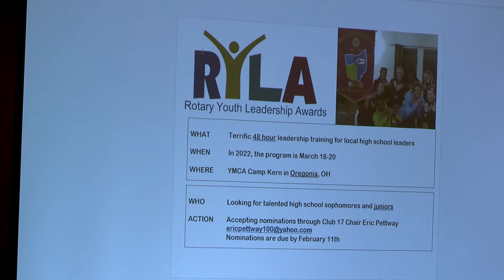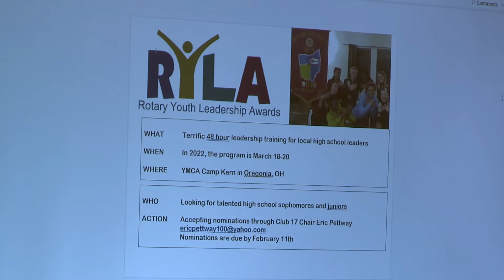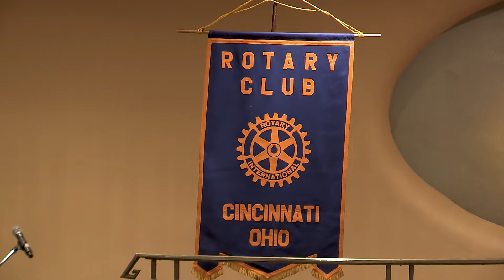January 13, 2022 Rotary meeting with Eric Harmon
At our January 13th virtual meeting, we heard from Eric Harmon.  Eric is the President of Main Street United Media Companies, and Owner and Founder of Cincy Company and Dayton Media Company.  Brands under this umbrella include Cincy, Northern Kentucky, Dayton, Ohio Business, Midwestern Traveler, and The Chic Guide Magazines.  Prior to his move to Cincinnati in 2003, Eric worked with his family publishing business in Cleveland.  He is a veteran and decorated officer of the U.S. Army and worked both stateside and internationally.  Eric graduated from the United States Military Academy (West Point) in 1997 where he was a collegiate All-American in rugby.  He has served as president of the AAF Cincinnati, and held board positions at the Cincinnati Better Business Bureau and West Chester Liberty Chamber Alliance.